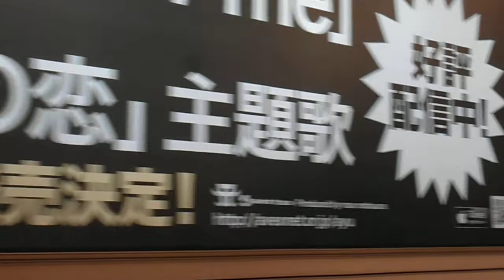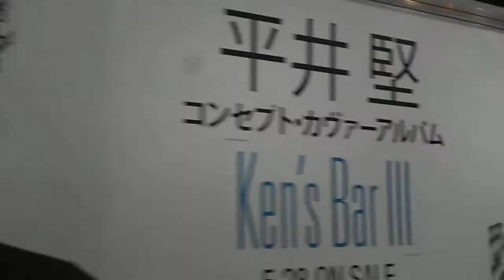DSCF9953渋谷20140526公園通りサッカーW杯応援サムライブルー